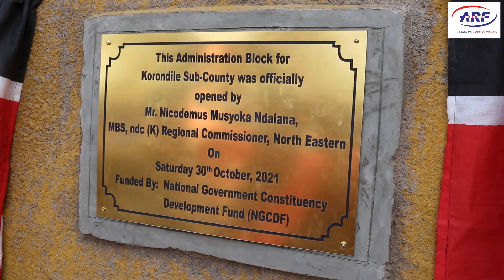Korondile sub-County Officially Launched